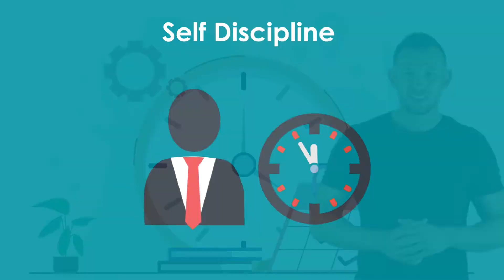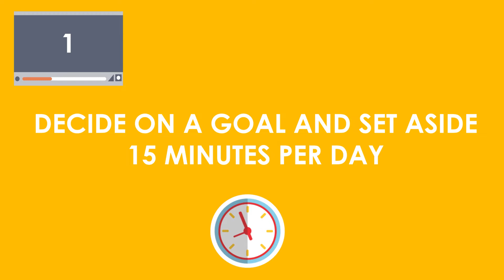Self Discipline: A Life Hack to Success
Is there a goal you want to accomplish, but you just can’t seem to follow through? Maybe you know exactly what you need to accomplish but can't seem to get it done? Perhaps you’re frustrated because your lack of self-discipline is impacting your confidence, career trajectory, health, weight, or relationships.

One of the most important life skills to develop is self-discipline. So how do we develop self-discipline? Where do we start?

All of your questions will be answered in today's video; make sure to watch it all the way through so you don't miss anything important.

0:00 What is Self Discipline?
0:32 Hacks to Build Self Discipline
1:10 Consistency: Key to Self Discipline
1:56 Accountability Partner: Hack to Improve Self Discipline
2:47 Avoid Building Temptation: Avoid temptations rather than fighting them
3:39 Remind Yourself About your Goals: Motivation to Self Discipline
4:29 Prioritise your Tasks